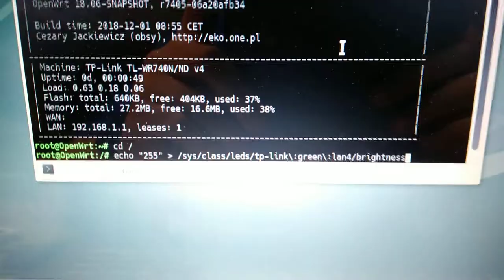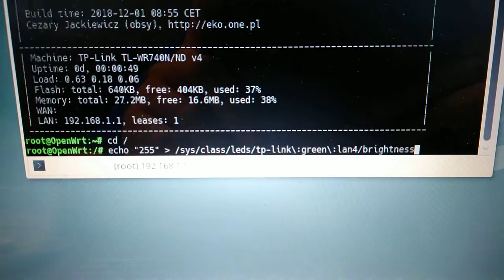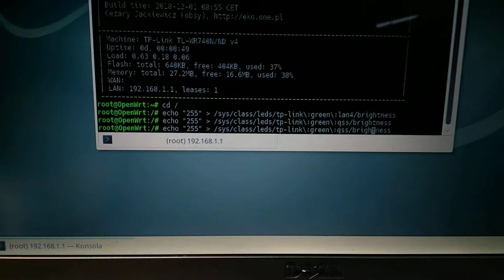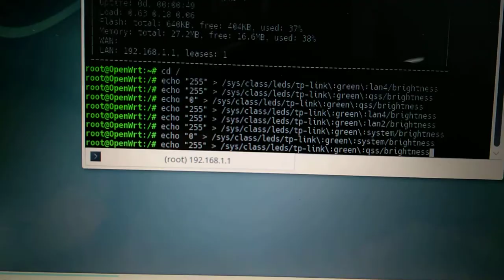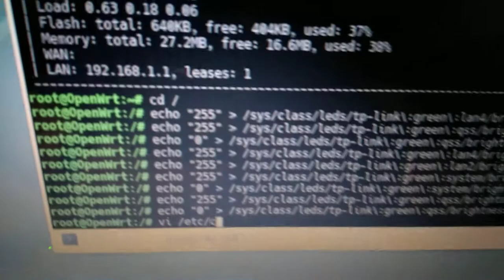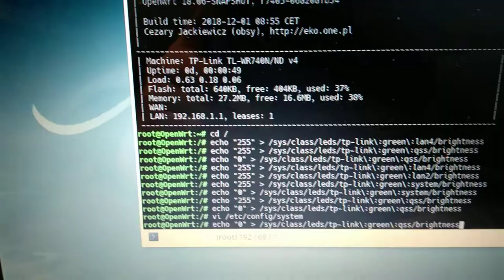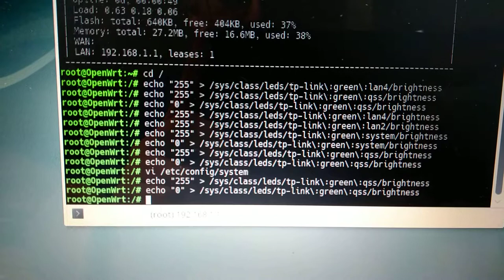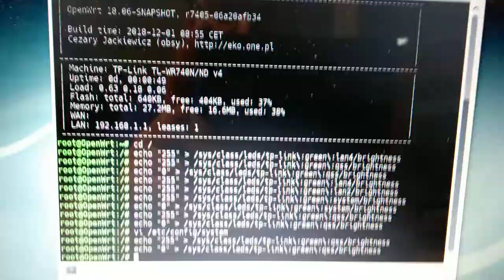Sterowanie przekaźnikiem za pomocą routera 2/4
Zobacz jak w łatwy sposób można sterować przekaźnikami za pomocą OpenWrt i routera za parędziesiąt PLN.